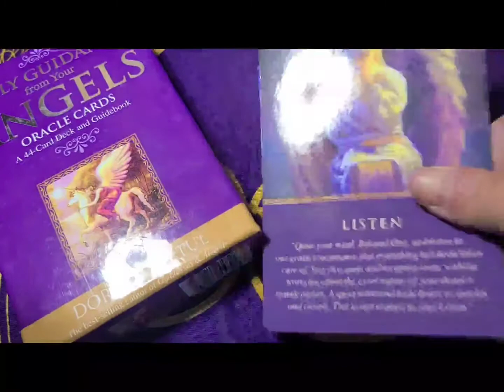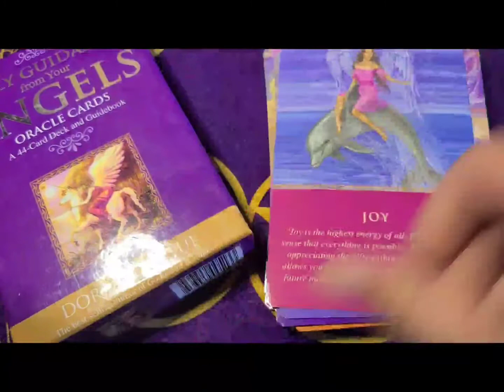Daily Guidance from your Angel's Oracle Full Deck Flip Thru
Today's video features the Daily Guidance from your Angel's Oracle deck.